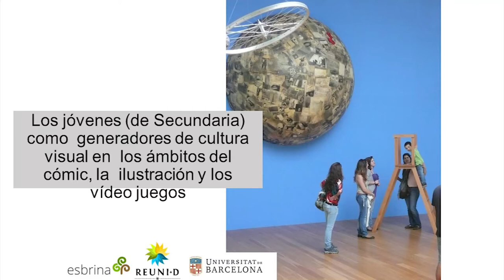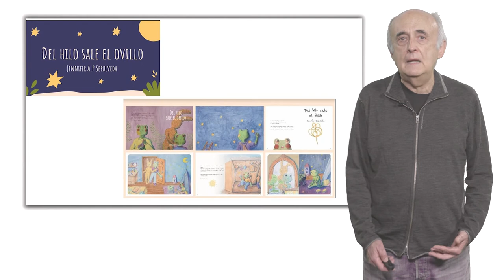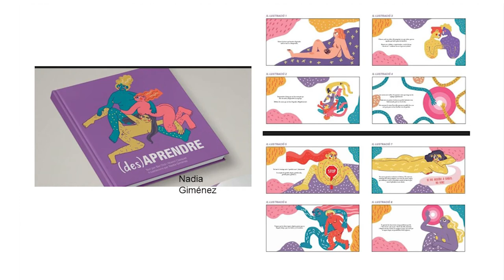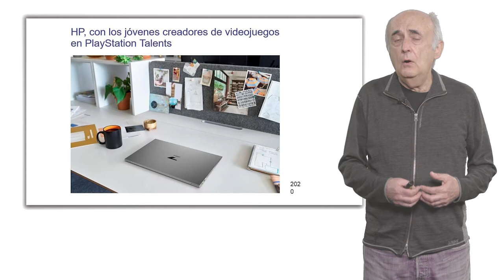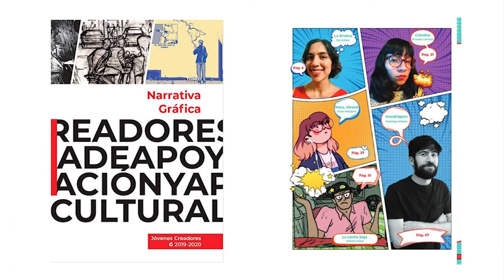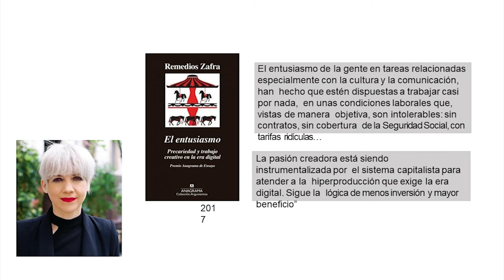Los jóvenes de secundaria como generadores de cultura visual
Docente: Fernando Hernández  Hernández (Universitat de Barcelona)